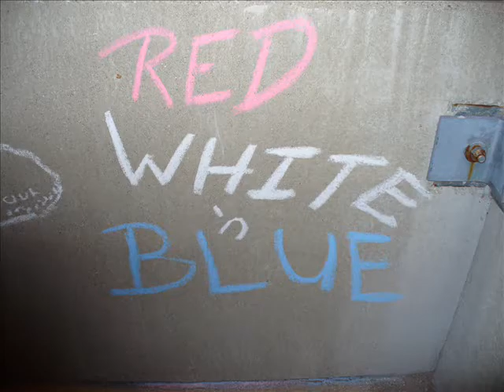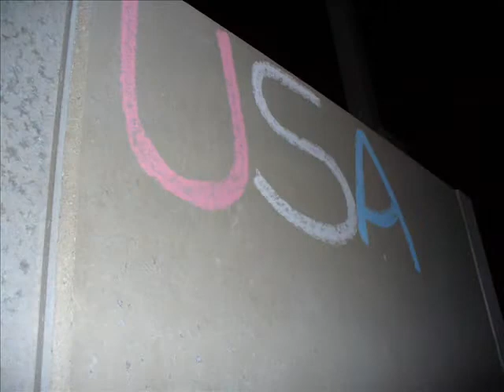Independence Day 2007, Fort Wayne Indiana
Fireworks at IPFW, Fort Wayne Indiana.